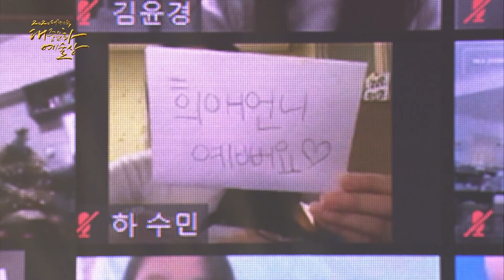강호동, 김기표, 김은희, 김희애, 천호진, 현빈 | 대통령표창 [2020 대한민국 대중문화예술상]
The K-POP